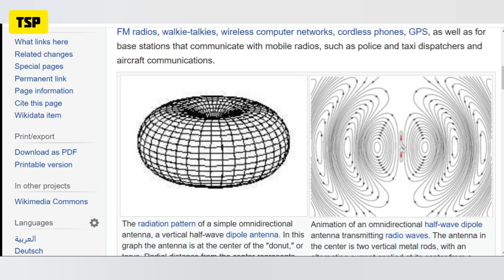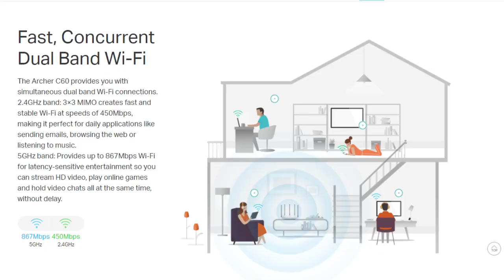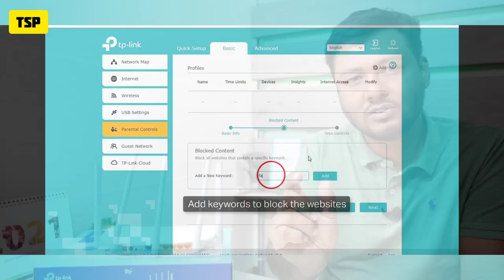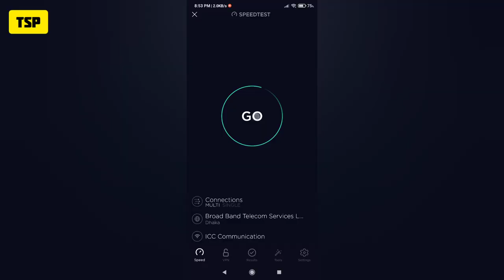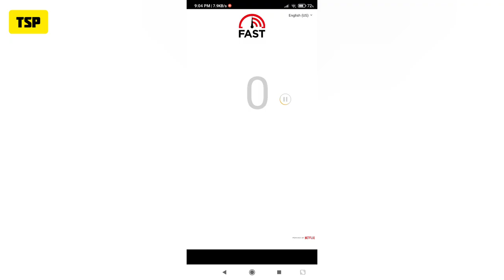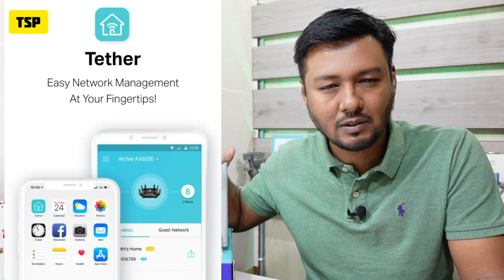TPLink Archer C60; AC1350 Dual Band Router Full Review and Speed Test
It's a 10/100 Dual Band Router. 3X3 MIMO Technology and Beamforming are two important features of the Router.

You will find One 10/100 WAN and Four 10/100 LAN ports in the router. You will also find 3 operational button on the router. The router is look alike a diamond on surface. TPLink Archer C60 has 5 external antennas.
Two of them are for 5GHz and other three are for 2.4GHz. The antennas are omnidirectional. What is omnidirectional antenna? You will find the answer in the video.

2.4GHz bandwidth is for greater range with slower speed; 5GHz Bandwidth is for greater speed with shorter range. You will find 450mbps of maximum speed at 2.4ghz and 867mbps of maximum speed at 5ghz.

2.4GHz band: 3×3 MIMO creates fast and stable Wi-Fi at speeds of 450Mbps, making it perfect for daily applications like sending emails, browsing the web or listening to music.
5GHz band: Provides up to 867Mbps Wi-Fi for latency-sensitive entertainment so you can stream HD video, play online games and hold video chats all at the same time, without delay.

Maximum security level ensured WPA2.
You will use the router as an Access Point.

We have done Ookla Speed Test and Fast Speed Test for both the frequencys 2.4ghz and 5ghz.

Supervise children and staff with responsible access, controlled by parents or administrators. Use URL blocking to easily set up a black or white list and limit the level of web access.

Allow guests to join your Wi-Fi network, while protecting your privacy. Make sharing easy, maintain security.

Set up the Archer C60 in minutes thanks to its intuitive web interface. Configuration is also in the palm of your hands with TP-LINK’s powerful app, Tether, the easiest way to access and manage your router through your smartphone.